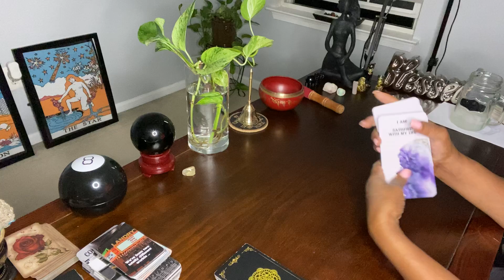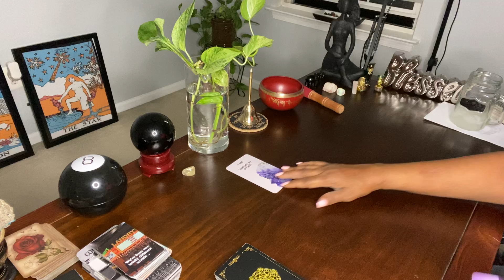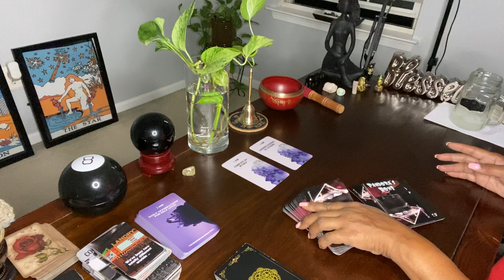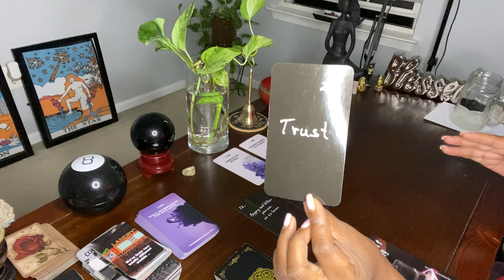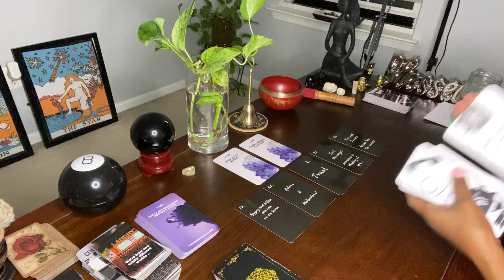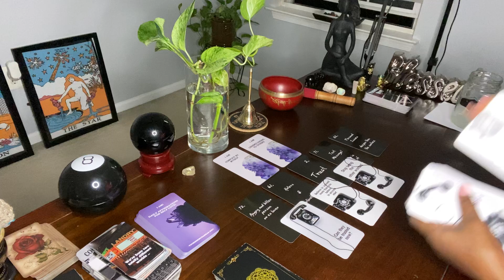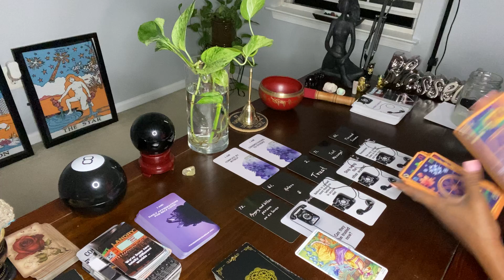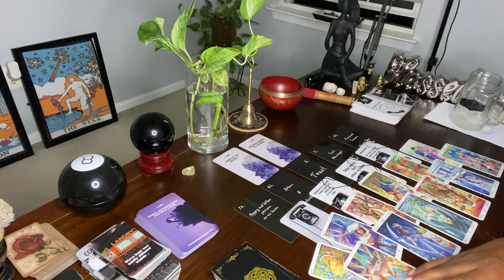YOU ARE COMPLETE BY YOURSELF! THEY CANNOT BE TRUSTED!